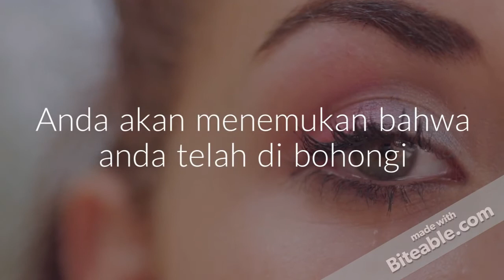101 Kesalahan Flat Earth-Intro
101 Kesalahan Flat Earth-Intro

Website Official : Coming Soon